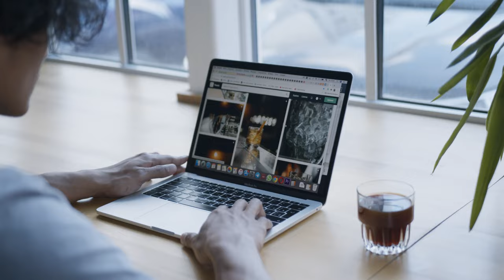The history of ceremonial masks.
Ceremonial masks have a long history that dates back centuries. They were used in sacred rituals and ceremonies across many different civilizations throughout the world. For example, in Ancient Greece, masks were worn in religious ceremonies and performances as part of festivals honoring Dionysos, the god of wine. Similarly, African cultures also utilized masks as a way to honor their gods and spirits in religious ceremonies. Masks were also worn in courts of law to represent the accused, to invoke a sense of justice. Nowadays, ceremonial masks are still used in traditional or spiritual ceremonies in various cultures. They remain a popular way to honor spiritual entities, give thanks to spirits, and shield the wearer from negative spiritual influences.